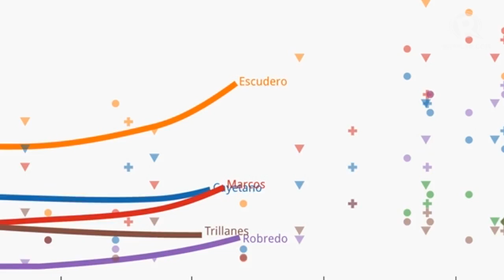Becoming Leni Robredo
More videos on Rappler Follow Rappler for the latest news in the Philippines and across the globe. Leni Robredo, the Philippines' newly elected vice president is more than the story she loves to tell on the campaign trail. Full profile